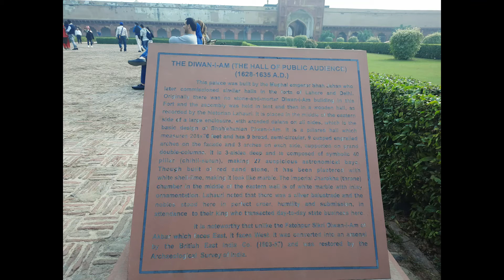Agra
Agra adalah satu kota di negara bagian Uttarpradesh. Disini terdapat beberapa bangunan peninggalan kerajaan Mughal. Ikut terus ya heheh